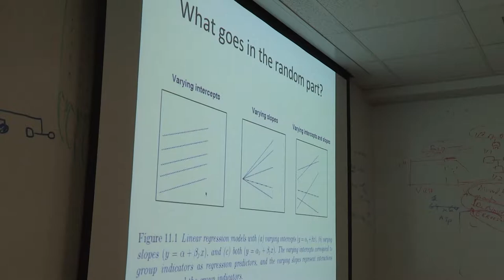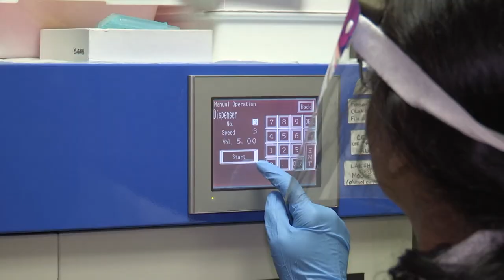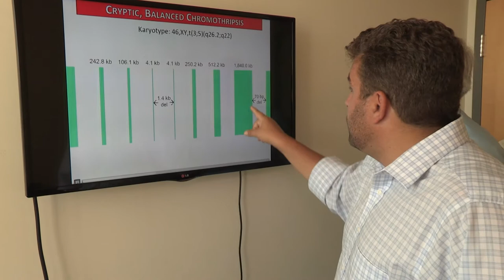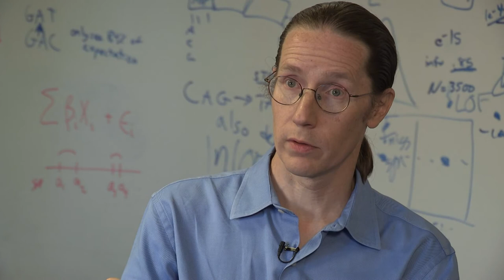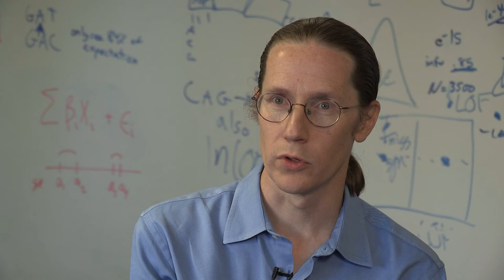Center for Human Genetic Research, Massachusetts General Hospital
Through collaborative interdisciplinary studies, CHGR investigators drive the Genetic Research Cycle, a powerful paradigm for disease research applicable to all areas of medicine that begins by comparing human phenotypes and genetic variation to identify sequences of importance to risk or expression of human disease. It then moves on to characterizing the biological mechanisms by which these DNA differences lead to differences in disease manifestations using model systems driven by human genotype-phenotype relationships, and is completed when the knowledge gained delivers benefit back to patients and their families through improved diagnosis and prevention, disease management and treatments.